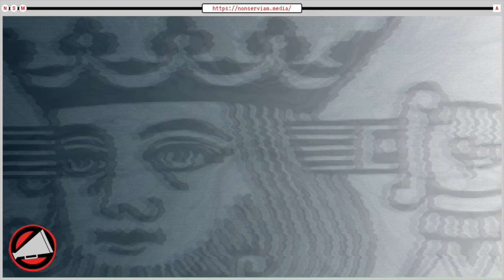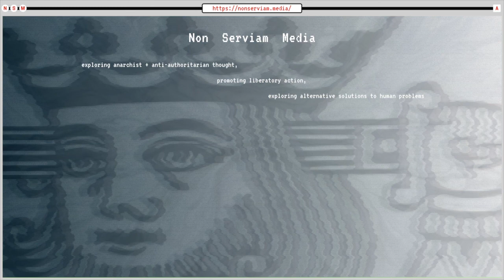Why Markets Matter | NSMClips!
In this clip taken from Non Serviam Podcast #15, Zachary Woodman discusses the unavoidable stigmergic emergence of markets (not capitalism) and why they are so vital to a free and flourishing society.

If you would like to hear more from Zachary, check out NSP#15
And remember, clips are for sharing!